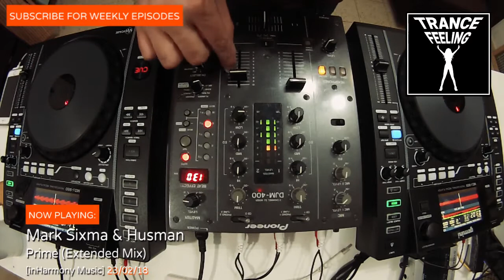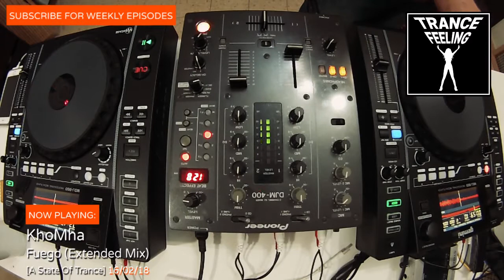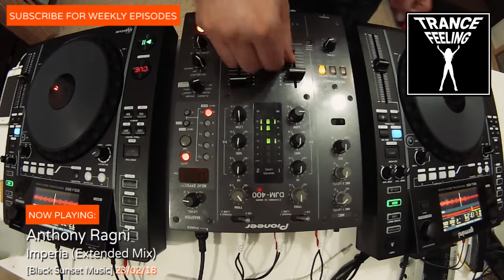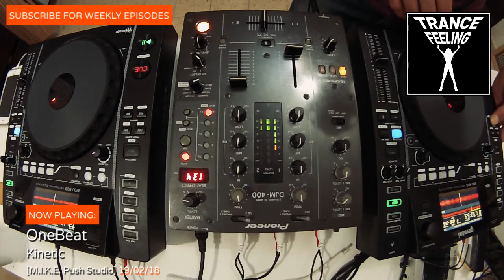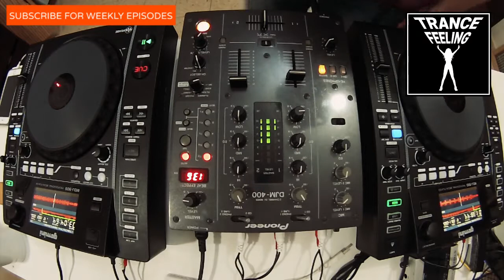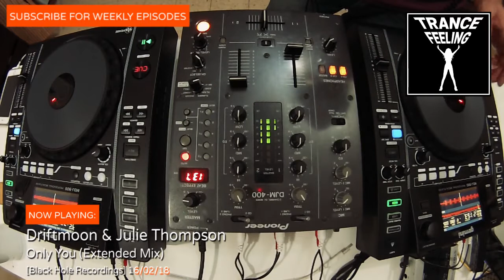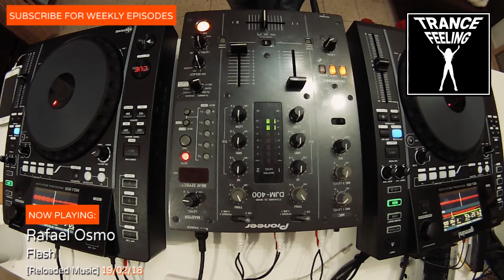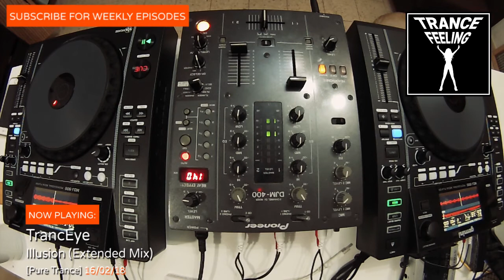March 2018 Trance DJ Mix Live TranceFeeling16(Trance, Dance, Uplifting, Progressive)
Best Releases from 2 to 27 of February
Tracklist:
1. Mark Sixma  Husman - Prime (Extended Mix)[inHarmony Music]23/02/18
2. ACAYA - Evermore[Magik Muzik]16/02/18
3. Patrick White - Reason (Extended Mix)[Wake Your Mind Records]23/02/18
4. KhoMha - Fuego (Extended Mix)[A State Of Trance]16/02/18
5. Poshout Vs Holbrook  SkyKeeper - Someday (Extended Mix)[Interplay Records]16/02/18
6. Ruslan Radriges - Be Your Sound Extended Mix[A State Of Trance]02/02/18
7. Libra presents Taylor - Anomaly Calling Your Name (Markus Schulz Remix)[Black Hole Recordings]23/02/18
8. Anthony Ragni - Imperia (Extended Mix)[Black Sunset Music]23/02/18
9. Eximinds - Renaissance (Extended Mix)[Interplay Records]23/02/18
10. Shogun - Phantom (Extended Mix)13/02/18
11. Enzo - Magenta (Extended Mix)[Black Sunset Music]16/02/18
12. OneBeat - Kinetic[M.I.K.E. Push Studio]19/02/18
13. Alexander Popov - Response (Extended Mix)[Interplay Records]09/02/18
14. Cyre & DJ T.H. - Destino Eivissa[AVA Recordings (Black Hole)]19/02/18
15. Davey Asprey - The Dawning (Extended Mix)[A State Of Trance]16/02/18
16. Talla 2XLC Pres. Gabriel & Dresden - Waiting For Winter  (Talla 2XLC Uplifting Rework Sc Edit)27/12/17
17. Craig Connelly featuring Tricia McTeague & Rory O'Grady - Meet At The End (Amir Hussain Remix)[Grotesque]19/02/18
18. Driftmoon & Julie Thompson - Only You (Extended Mix)[Black Hole Recordings]16/02/18
19. Andy Moor & Michele C - We Can Be Free (Evan Pearce Remix)[AVA White]19/02/18
20. Phillip J featuring Kim Casandra - Silent Emotion[Rielism]19/02/18
21. Rafael Osmo - Flash[Reloaded Music]19/02/18
22. Giuseppe Ottaviani - Till The Sunrise (Extended Mix)[Black Hole Recordings]23/02/18
23. TrancEye - Illusion (Extended Mix)[Pure Trance]16/02/18